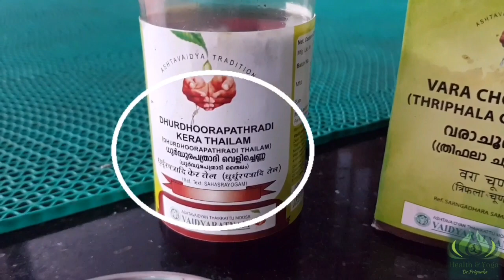താരനും മുടി കൊഴിച്ചിലും പൂർണ്ണമായും അകറ്റാൻ | Hairpack & Homemade Shampoo for dandruff | Malayalam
If you are looking for a complete solution for dandruff here is the best remedy. just simple ingredients meets best results .
Hair pack for dandruff and Homemade shampoo for hairfall and hair growth.

Alternative to homemade shampoo is mild toxin free shampoo- Mamaearth onion antiharifall shampoo and conditioner , Mamaearth Onion Anti Hairfall Combo (Shampoo and Conditioner)- 250 ml each